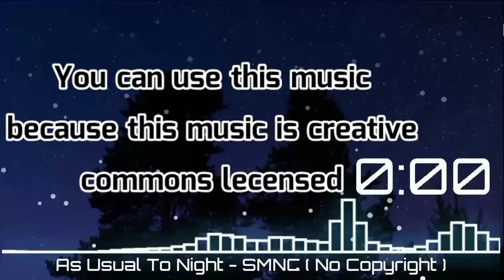🎵No Copyright Sounds Background Music🎶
Don't worry about copyright , because this music made by SMNC😊😊😊.

! Attention !

This music made by SMNC.

You can use my music 🎶

Don't worry about copyright 👍✨